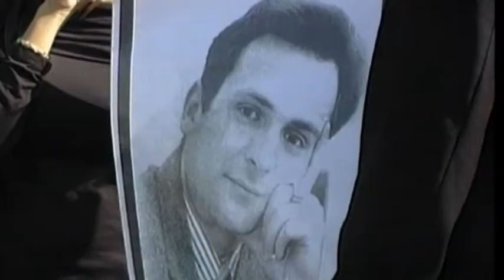Gongadze Case Appeal Postponed: New 'secret files' emerge relating to murder of Ukrainian journalist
A Ukrainian court has postponed an appeal hearing into the case of former police chief general Oleksiy Pukach, who was sentenced to life in prison in January 2013 for killing Ukrainian journalist Georgiy Gongadze. The hearing has been postponed for the panel to familiarize itself with a number of ‘secret files’ which have recently emerged and have not been seen before. The prosecutor says, however, that the appeal only concerns the motive of the crime.